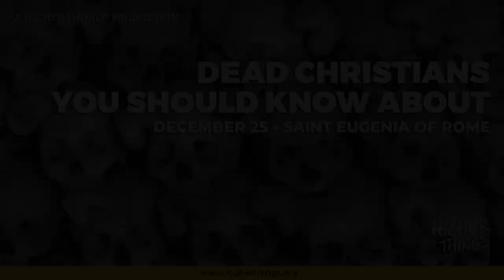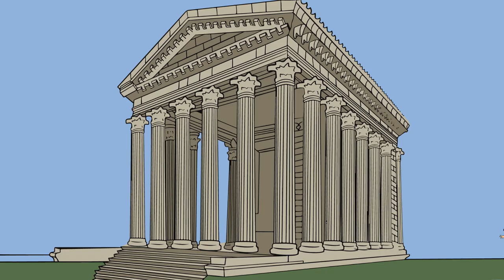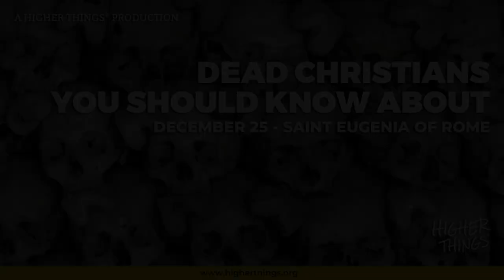Eugenia of Rome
Unless you’ve been especially studious in collecting all the early church nun-martyr playing cards, today’s Dead Christian probably isn’t someone you’ve heard of before. We promise, her story’s pretty interesting, even if it does end in a bit of a beheading. But before that there’s some running away from home, some baptism, a little bit of cross-dressing (gasp!), and collapsing pagan idols everywhere. It’s December 23rd and this is why Eugenia of Rome is a Dead Christian You Should Know About.